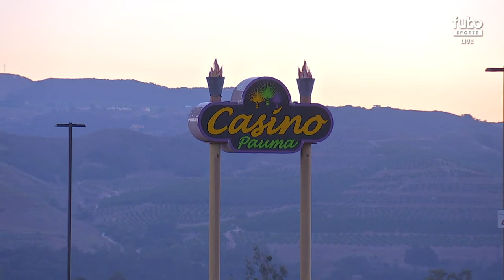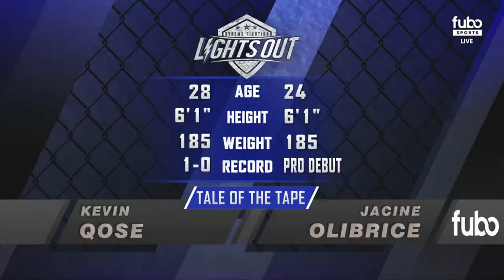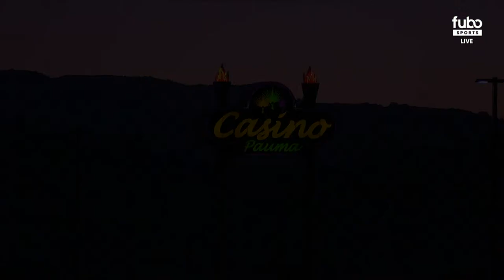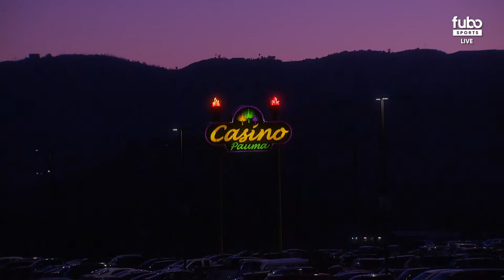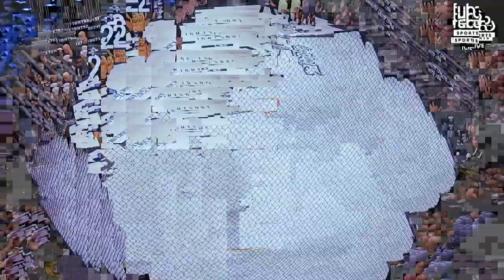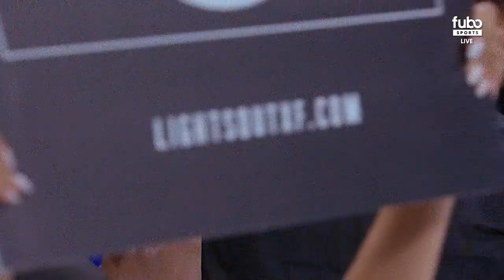Lights Out Xtreme Fighting 10 | LIVE MMA | Led by 3x NFL All-Pro LB Shawne Merriman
Lights Out Extreme Fighting is back!